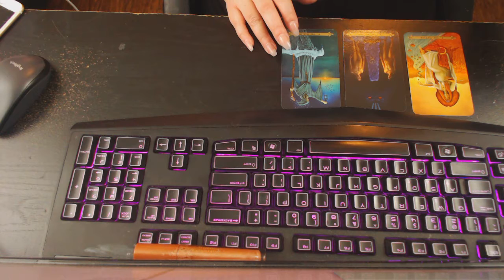earth signs december 4 daily tarot reading and guidance